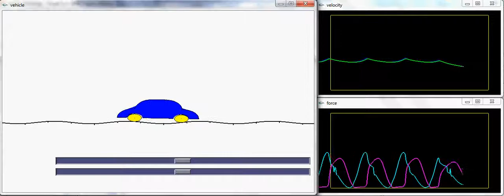Motion at the speed limit on rough terrain